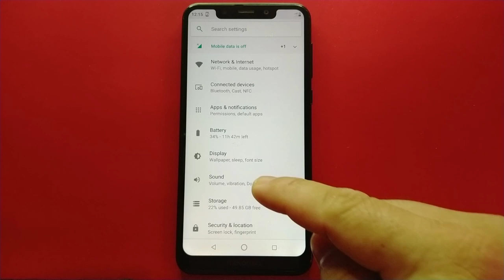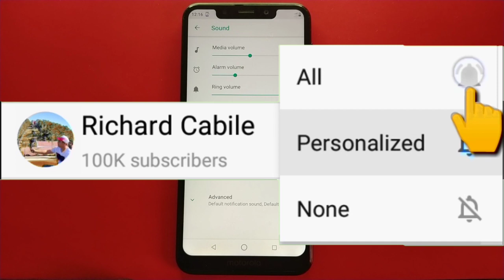How to Adjust Alarm Volume on Motorola One (XT1941-4)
Do you want to adjust alarm volume on motorola one (xt1941-4).  In this tutorial I will teach you how to adjust alarm volume on motorola one (xt1941-4) mobile phone.

Thanks...